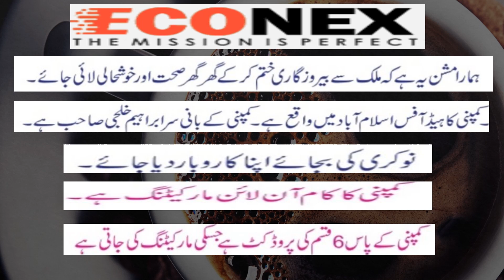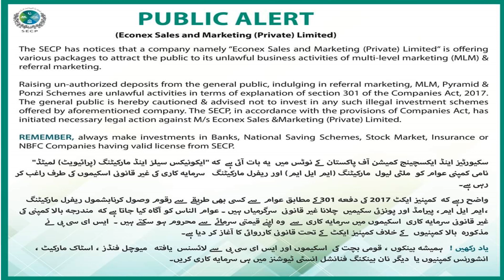What is Econex Sales and Marketing | Econex kya hai | Econex Company Review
TOPIC : What is Econex Sales and Marketing | Econex kya hai | Econex Company Review

In this video we will share the press release by Securities Exchange Commission of Pakistan (SECP) about the Econex Sales and Marketing. Econex Sales and Marketing is a networking company with the claim to be working in the marketing field.

This video will help you understand below mentioned aspects of  Econex Sales and Marketing.

Full information Econex company | Econex compainy kya hai | Business in Pakistan
How To Start ECONEX | Econex Main Kaam Kasa Karan
What is Econex | Econex kya hai | Econex company
Network marketing in Islam Mufti tariq masood | multi level marketing halal or haram | chain system
How to make money online Econex Company | 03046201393 | Full Training Video | Econex Marketing Plan
econex kya hai
How To Choose MLM Company | Best Network Marketing Company in Pakistan | Ibrahim Khilji
How To Choose MLM Company.Best Network Marketing Company in Pakistan
Full Econex Company Review | 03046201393 | Make Money Earn Money Online in Pakistan/Online Work 2021
How to Earn And Join EcoNex company by Ibrahim khilji
Network Marketing main logon ko invite karta hn log join nahn karta? /by Ibrahim Khilji

At Perspective with Faisal, I try to explain and discuss issues related to economy, political economy, history, education, religion, and political and social issues.